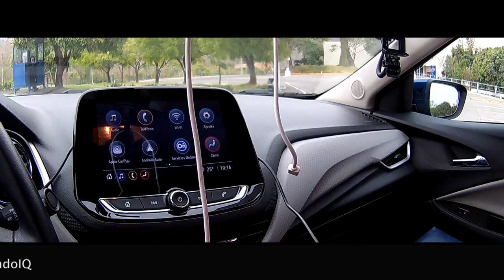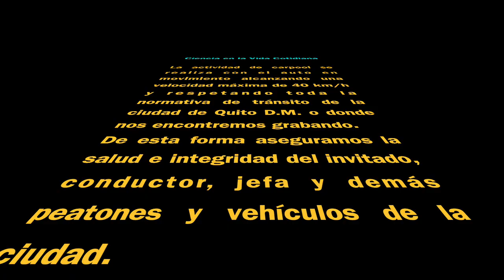Carpool con Andrea Orellana M. (la otra cámara)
En este video compartimos "la otra cámara" que acompaña a Sofía Cabrera Espín, Pablo Araujo Granda y a nuestra invitada Andrea Orellana M..
Este carpool científico fue grabado un 13 de noviembre de 2022